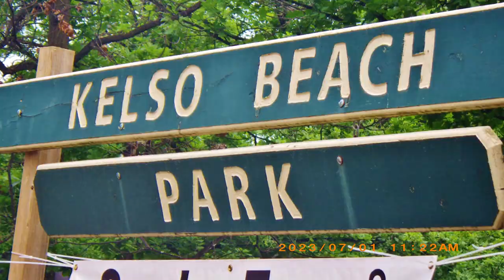At Kelso Beach Park in Owen Sound, ON., Canada 🍁 on-2023-07-01